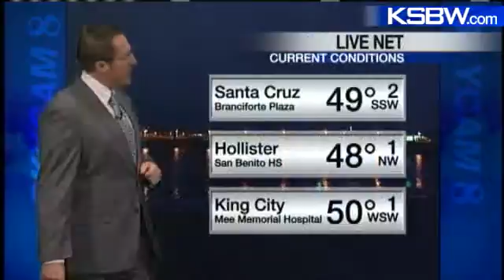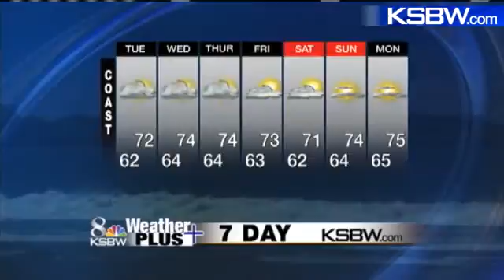Get Your Tuesday Weather Plus Forecast